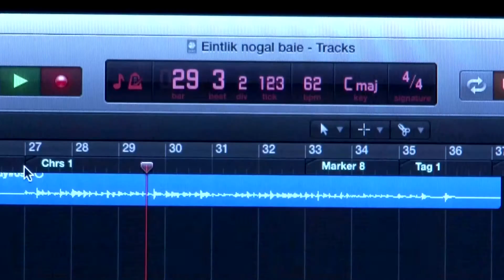Behind the Music - Eintlik Nogal Baie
A look Behind the Music  for the Afrikaans movie -  Eintlik Nogal Baie